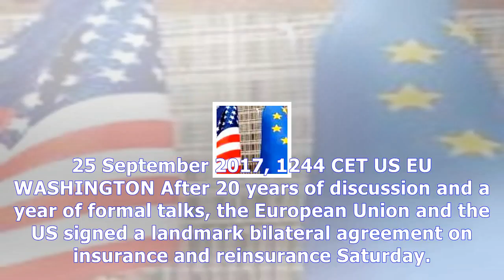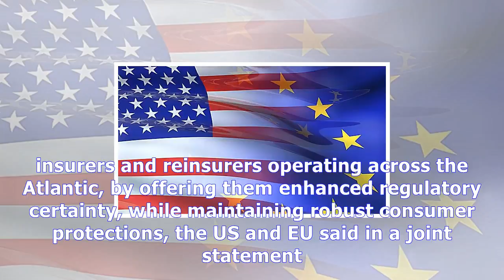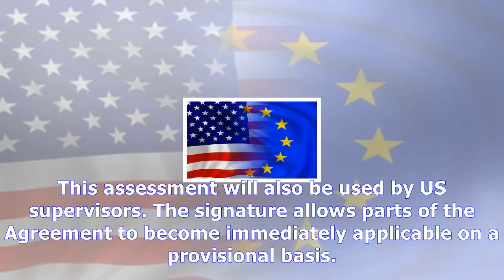Eu and us sign bilateral insurance deal News Today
Eu and us sign bilateral insurance deal
25 September 2017, 1244 CET US EU WASHINGTON After 20 years of discussion and a year of formal talks, the European Union and the US signed a landmark bilateral agreement on insurance and reinsurance Saturday. The agreement will enable reinsurers to boost their investment capacity. It is expected to boost consumer protection and cut costs and red tape for EU insurers and reinsurers active in the US...